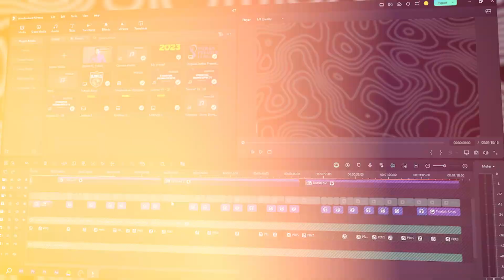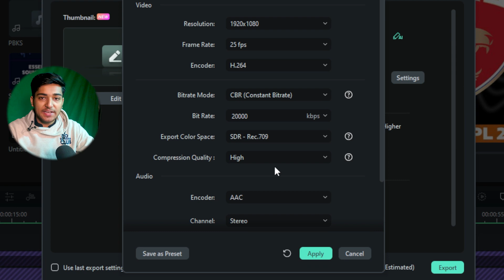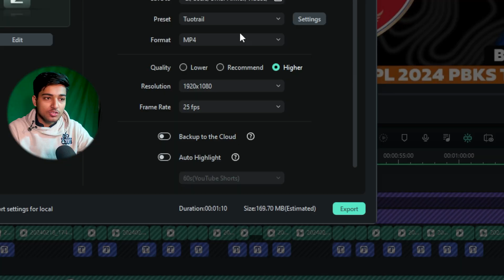How to Export 4K Video in Filmora 13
How to Export High-Quality YouTube Videos in Wondershare Filmora 13.